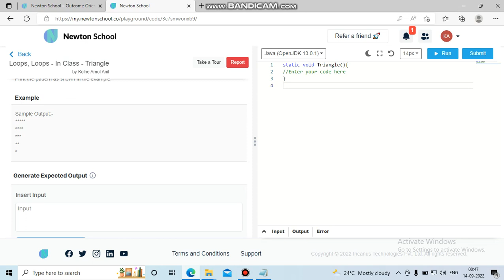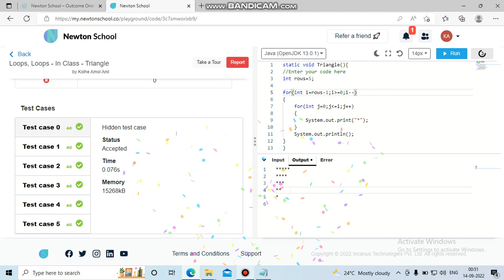Pattern Printing | Triangle | Triangle Pattern in Java | Newton School Assignment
Pattern Printing Assignment of Newton School.
Loops In Class Assignment Amol Kolhe

Problem Statement
Sara loves pattern, so this time she wishes to draw a pattern as:-
Since Sara does not know how to code, help her to draw this pattern.

Input
User Task:
Since this will be a functional problem, you don't have to take input. You just have to complete the function Triangle() that takes no parameters.

Output
Print the pattern as shown in the example.

[ Your Questions]
Newton School
Newton School Assignments
Newton School java assignment
Coding Assignment
Newton School Assignment May 2022
Newton School Assignment Answers
Newton School Review
Newton School Full stack web developer course
Newton School Assignment 2022
Pattern printing in java
java programming
solution for java programs
java coding questions
May batch newton school
Loops, functional problem assignment
newton school information
Loops
loops In class assignments
pattern printing
triangle pattern printing in java
reverse triangle